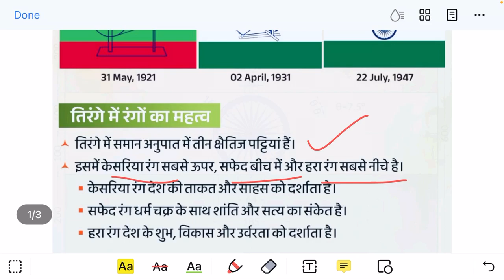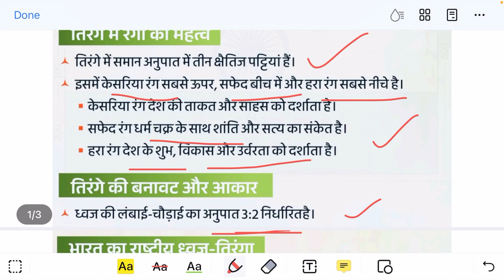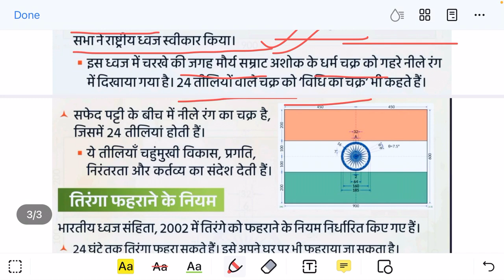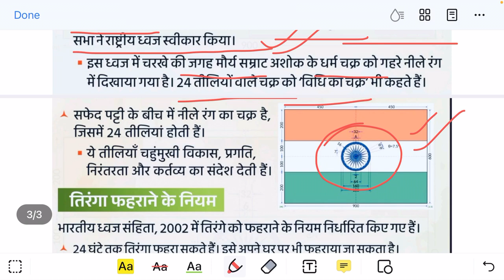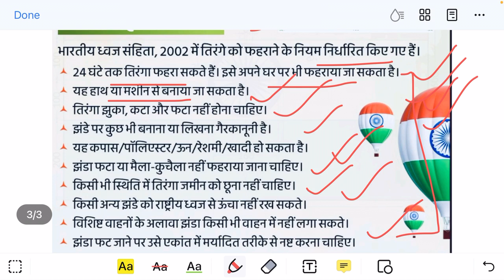राष्ट्रीय ध्वज का इतिहास और नियम